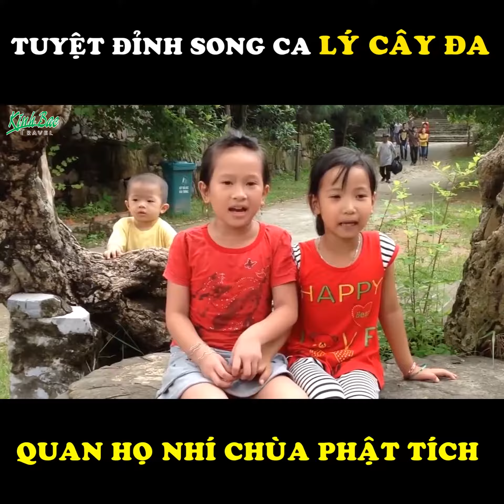TUYET DINH SONG CA LY CAY DA 3